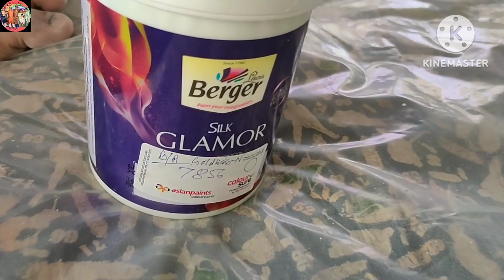শুভ বুদ্ধপূর্ণিমাতে বাড়ীতে রঙ শুরু হলো...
it's vlog number 348, contains about last Thursday, Happy Buddha Purnima... 1St coat colouring done at our 2 rooms, Pepsi party at evening